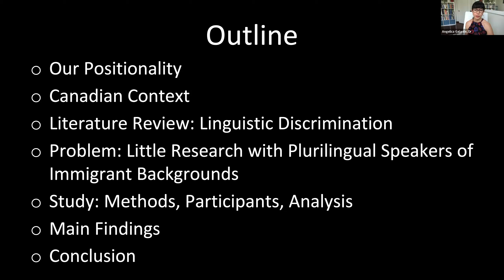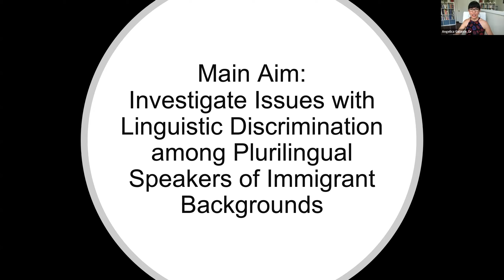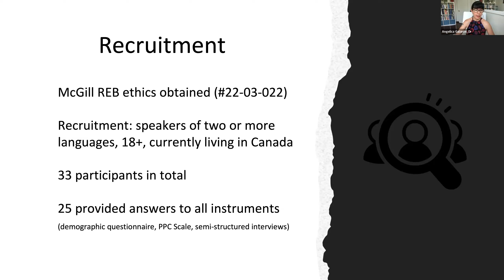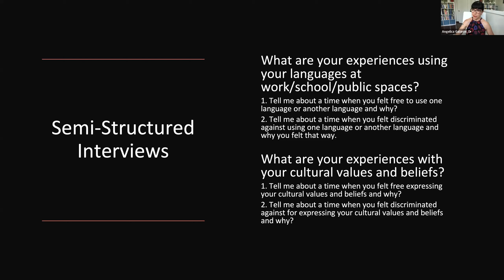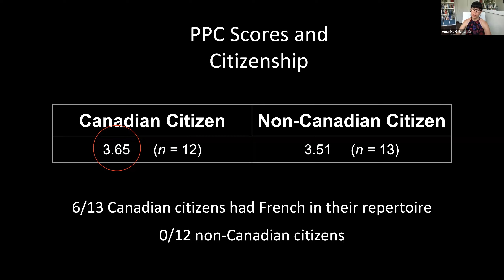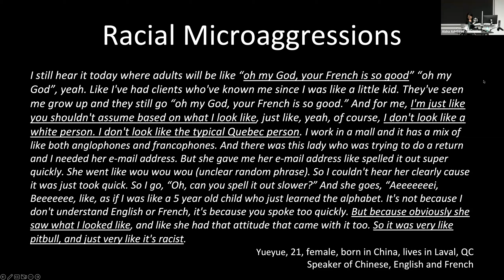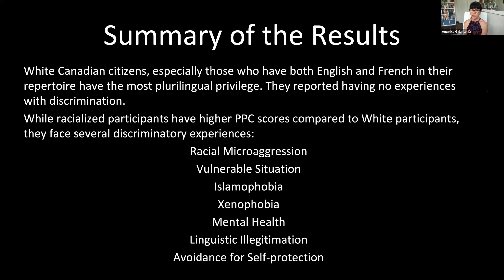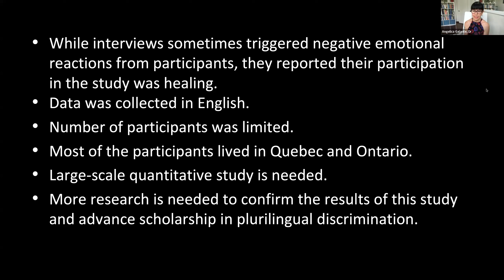Symposium 2023: Angelica Galante, Li Peng, Hannah Keim